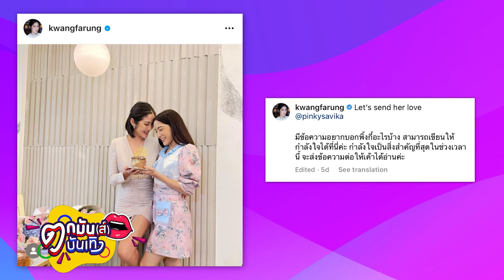“ตั๊ก” เห็นใจ “พิ้งกี้” แต่ผิดต้องว่าไปตามผิด | ตกมันส์บันเทิง 29 ส.ค. 2565